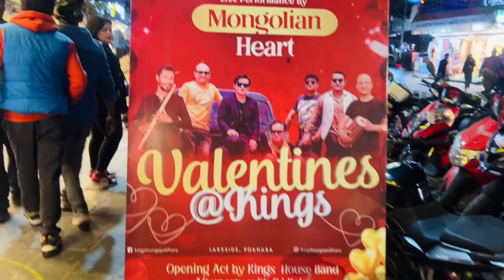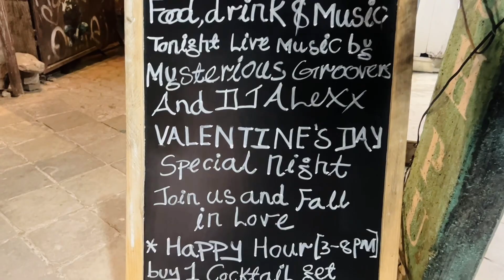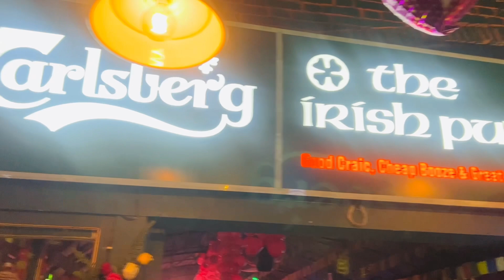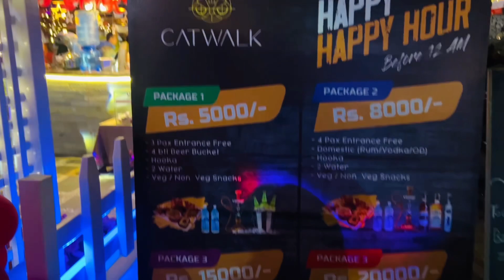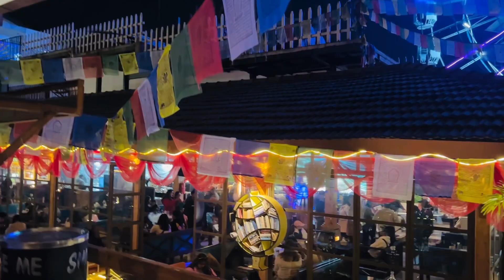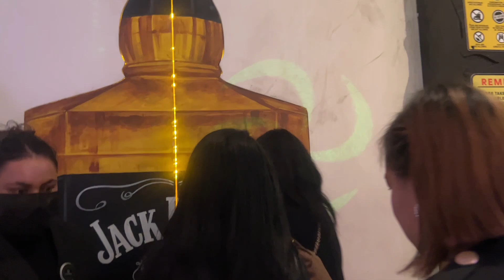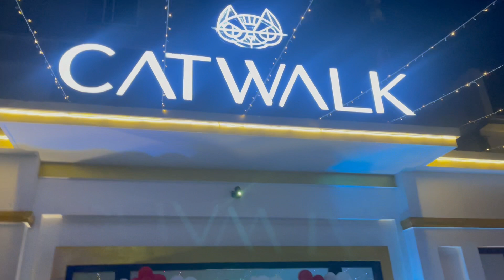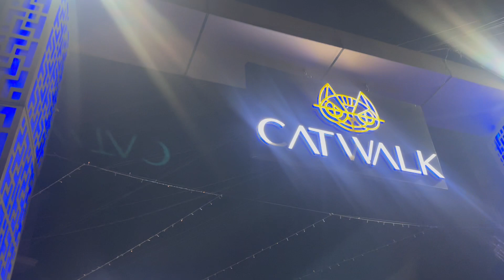Birthday Party / Exploring the Club of Pokhara